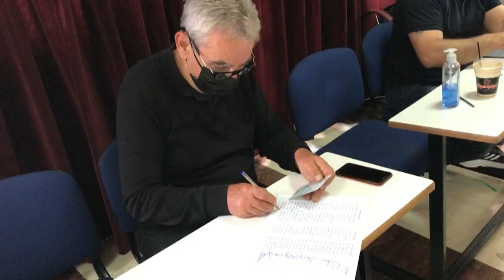Εκλογές Εσωκομματικές ΣΥΡΙΖΑ Πτολεμαΐδας δήμου Εορδαίας